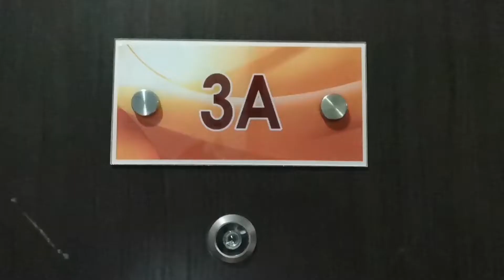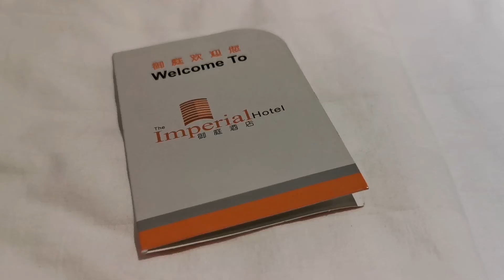The Imperial Hotel at Kluang-Malaysia 居銮 (October 2022)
80 MYR per night including taxes without window. Stayed two nights.